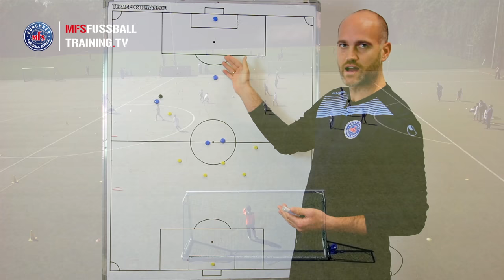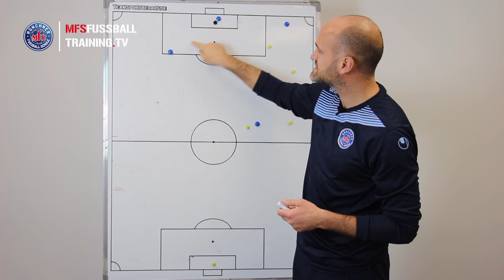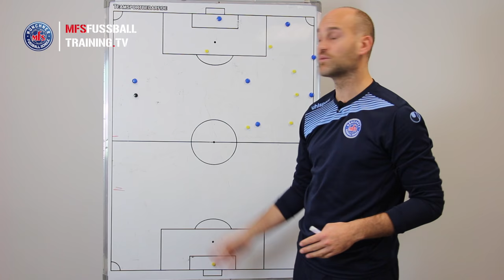Deine Spielanalyse - Mitspielender Stürmer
In dieser Analyse eines E-Jugendspiels besprechen wir erneut das richtige Stellungspiel der Spieler im Spielaufbau und erklären u.a. das Verhalten bei eigenem Einwurf.